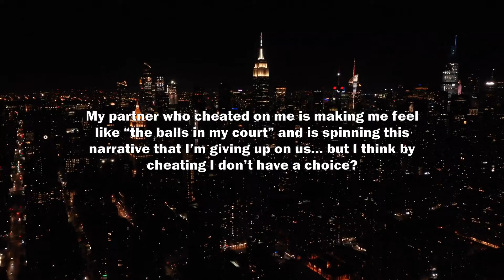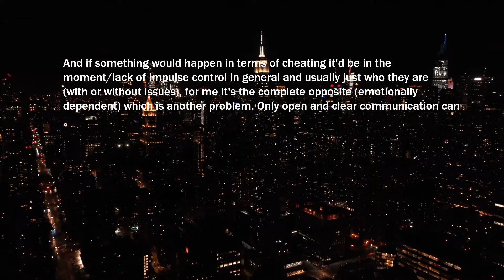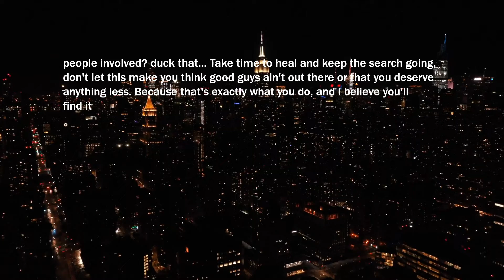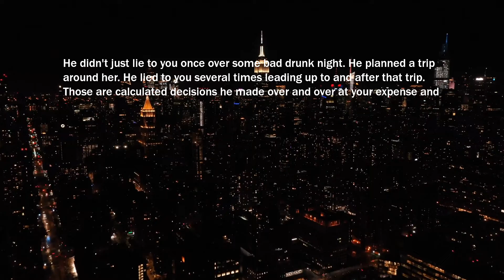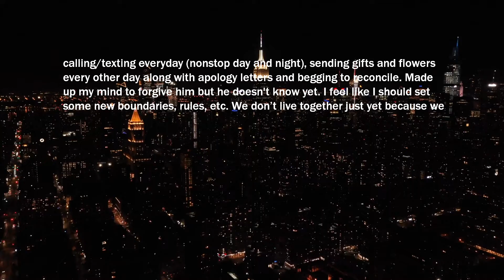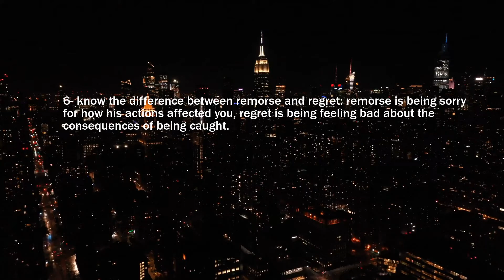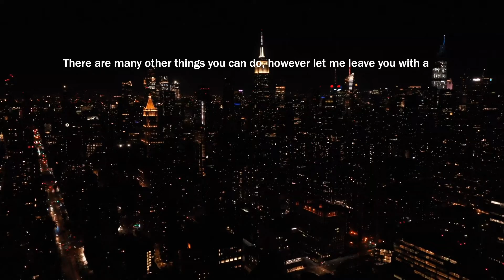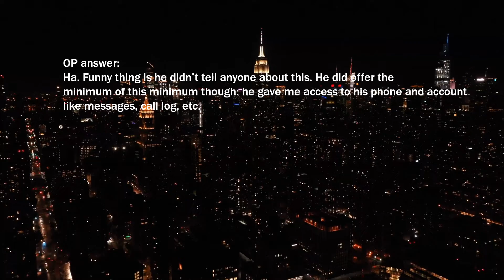Partner Had Ducking Session For 5 Days Straight And Now Says That I'M Giving Up On Us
My partner who cheated on me is making me feel like “the balls in my court” and is spinning this narrative that I’m giving up on us… but I think by cheating I don’t have a choice?